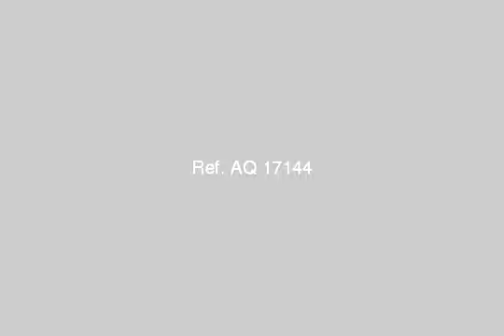apartment for sale in nasr city cairo - mlseg.com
خلف العمارة فيلا الفنان- ايهاب توفيق - االمنطقة السادسه -متفرع من اول عباس العقاد مباشر - Egypt Real Estate |    Greater Cairo |    Nasr City |     Apartment For Sale